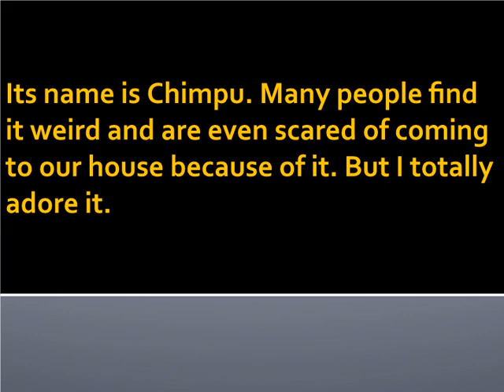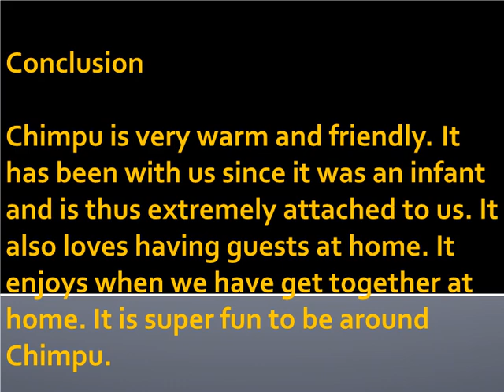Short Essay on MY PET Monkey ESSAY for School Children - High School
Short Essay on MY PET Monkey ESSAY for School Children - High